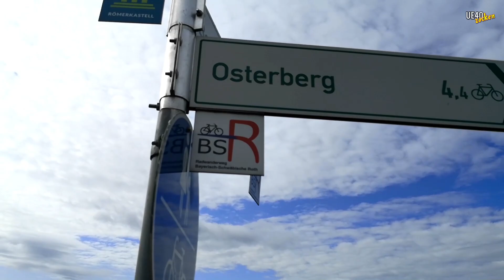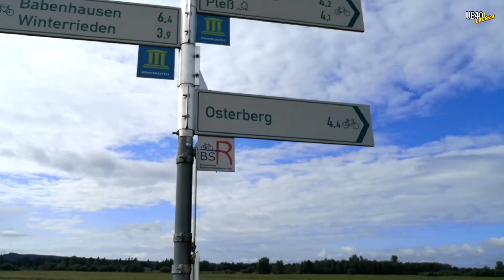UE40 Real Life - Radeln gegen Ranzen #01 - Sommer 2021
Erster Teil der neuen Playlist "UE40 Real Life". Sommer Biketour 2021, die erste Etappe über den Radwanderweg BSR (Bayerisch Schwäbische Roth).
Viel Spaß!
Die hier gezeigten Spiele, Markennamen oder eingetragenen Warenzeichen sind Eigentum des jeweiligen Herstellers. Meine hier gezeigte Meinung stellt lediglich eine subjektive Meinung dar.